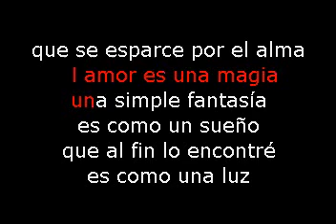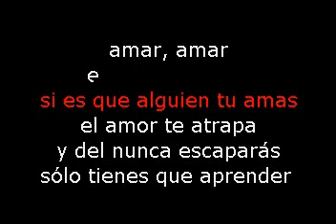JUAN MANUEL EL AMOR BACHATA DEMO KARAOKE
Marcando la Diferencia..
ACTIVIDADES  DE KARAOKES , ANIMACION , Maquinas de Humo ,
SONIDO Y PROYECCIÓN DE DATA PARA CONFERENCIAS.